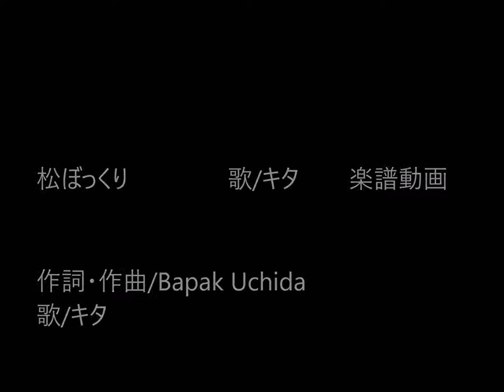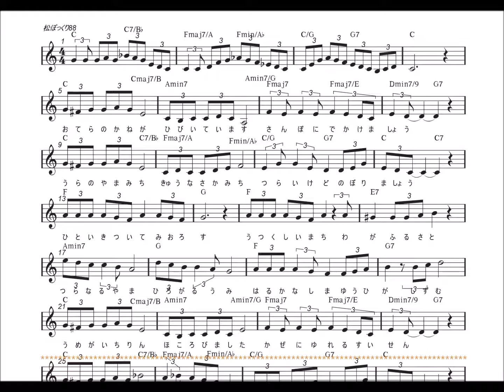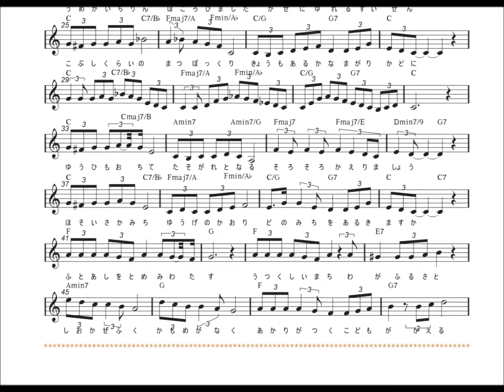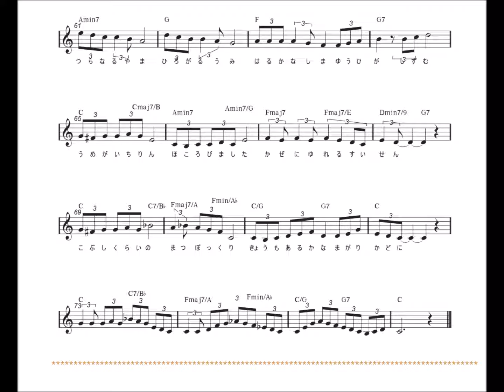松ぼっくり 歌/キタ 楽譜動画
里山の情緒を感じるほっこりした歌をお聴きください。

（キーC　BPM88　最高音E4　最下音A2　3連）

作詞・作曲/Bapak Uchida
歌/キタ

【松ぼっくり】

お寺の鐘が　響いています
散歩に出かけましょう

裏の山道　急な坂道
つらいけど　上りましょう

一息ついて　見下ろす
美しい町　わが故郷

連なる山　広がる海　遥かな島
夕日が沈む

梅が一輪　綻びました
風に揺れる水仙

拳くらいの　松ぼっくり
今日もあるかな　曲がり角に

夕日も落ちて　黄昏となる
そろそろ帰りましょう

細い坂道　夕餉の香り
どの道を　歩きますか

ふと足を止め　見渡す

海風吹く　カモメが鳴く　灯りがつく
子供が帰る

鳥も名残の　羽ばたきをする
風に揺れる竹林

明日もあるかな　曲がり角に

一息ついて見下ろす

夕日が沈む

風に揺れる水仙